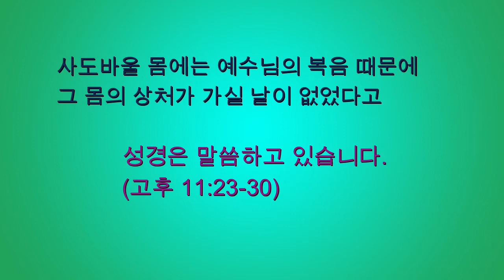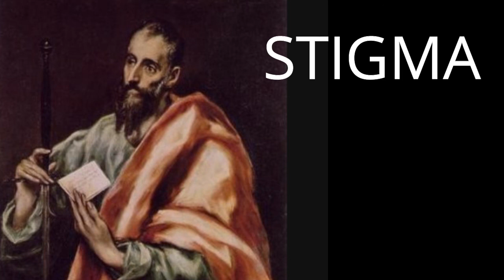[뮤지컬 스티그마] 05- 난들었네 그분의 음성 "어찌하여 나를 핍박하느냐 "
바울의 체험과 고백.. 그리고 결단!!